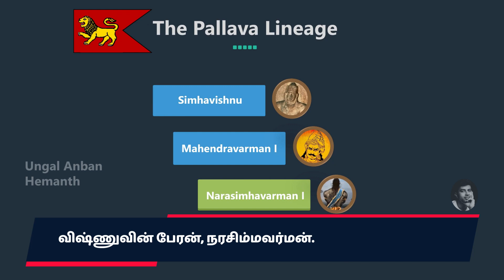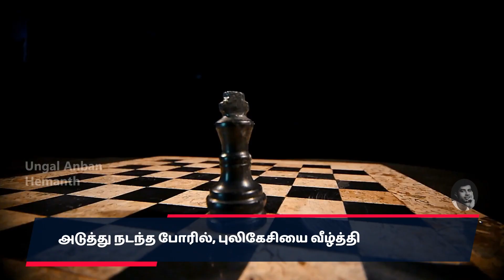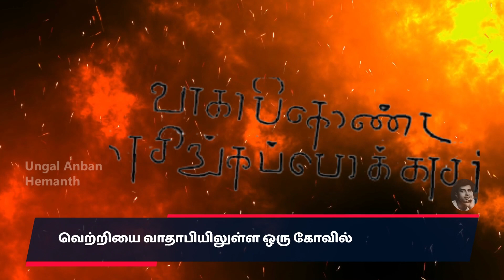Narasimhavarman History | Sivagamiyin Sabatham story in Tamil | Narasimma Pallavan History👑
Narasimhavarman History | Sivagamiyin Sabatham story in Tamil | Narasimha varma Pallavan👑
▬▬▬▬ CHAPTERS  ▬▬▬▬▬
00:00 - 00:48 Pallava History (Who is Narasimhavarman?)
00:49 - 02:13 Simhavishnu & Mahendravarman
02:14 - 02:44 Pulakeshin II, the enemy of the Pallavas
02:45 - 04:36 Battle of Vatapi
04:37 - 05:07 Share the Pallava pride!

தமிழர் வரலாற்றில் வந்த அனைத்து மன்னர்களையும் பாருங்கள்! ️‍🔥

Know everything about: Narasimha varma pallava, pallava history, mamallan history, mahendravarman history, kanchipuram history, mahabalipuram history, pallavas of kanchi, chalukyas of badami, chalukya dynasty history, battle of vatapi, pulakeshin 2, pulikesi history, narasimhavarman history, pulikesi real story, sivagamiyin sabatham story in tamil, sivagamiyin sabatham story, narasimhavarman, narasimhavarman history in tamil, narasimma pallavan history in tamil
தமிழ் மன்னர்கள் வரலாறு - பல்லவன் நரசிம்மவர்மனின் கதை

👉 நம் பாரம்பரியத்தை நாம் SHARE செய்யாவிட்டால், யார் செய்வது??